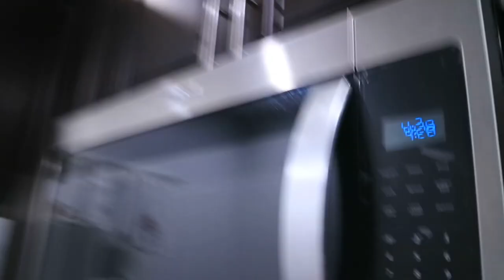I WAS BROKE, MOM IS LEAVING |EP 120| All Things Jadene 🇯🇲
MUSIC